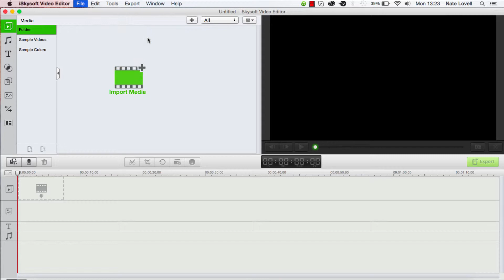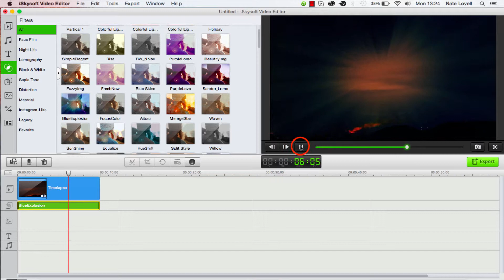Filmora Video Editor- How to Add Effects Filters to Video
Filmora is more advanced than the original iSkysoft Video Editor, it’s the best Video Editing Software to make your own stunning videos with ease, download the free version above to try out!
Filmora Video Editor has dozens of effect filters available for you to apply. This tutorial shows you how to choose and add a perfect filter to a video.